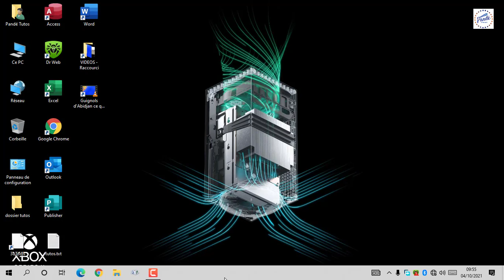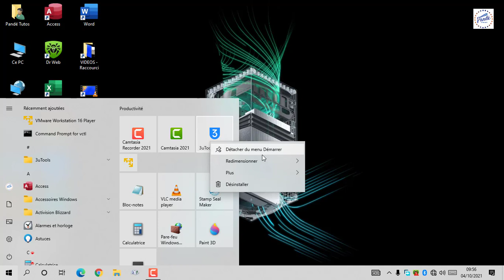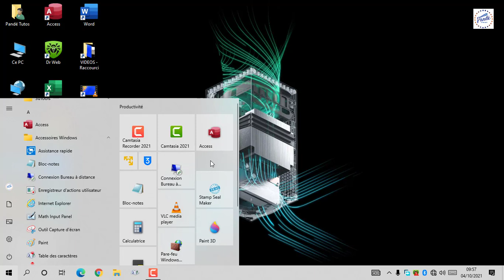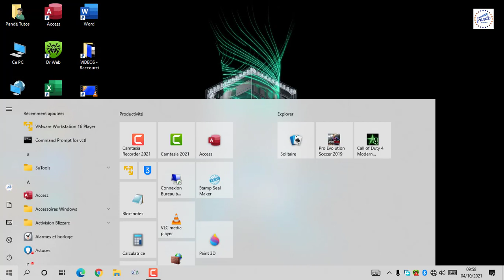🛑 Menu Démarrer sur mesure : Les astuces incontournables pour une personnalisation totale !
Dans cette vidéo, nous vous révélons toutes les astuces pour personnaliser votre Menu Démarrer sous Windows, afin de le rendre totalement à votre image et d'optimiser votre flux de travail. Ne cherchez plus, notre guide complet vous permettra de tirer le meilleur parti du Menu Démarrer et de l'adapter à vos besoins spécifiques.

Découvrez comment organiser vos applications, dossiers et raccourcis préférés pour un accès rapide et intuitif. Nous vous montrerons comment épingler et désépingler facilement des éléments du Menu Démarrer, afin de le rendre efficace et bien rangé.

Apprenez à personnaliser les tuiles du Menu Démarrer en changeant leur taille, leur couleur et leur emplacement pour créer un affichage visuel attrayant et pratique.

Nous vous présenterons également comment utiliser des groupes pour catégoriser vos applications et dossiers, afin de mieux organiser votre Menu Démarrer selon vos activités ou centres d'intérêt.

Grâce à des options gratuites et conviviales, nous vous guiderons pas à pas pour personnaliser votre Menu Démarrer, que vous utilisiez Windows 10, Windows 8 ou une version antérieure.

Quel que soit votre niveau d'expérience, notre tutoriel s'adresse à tous les utilisateurs de Windows qui souhaitent personnaliser leur Menu Démarrer et en faire un hub d'accès rapide et personnalisé.

Préparez-vous à booster votre productivité et votre plaisir d'utilisation avec un Menu Démarrer à votre image. Regardez notre vidéo dès maintenant et découvrez comment personnaliser votre Menu Démarrer pour une expérience Windows sur mesure, sans limites !